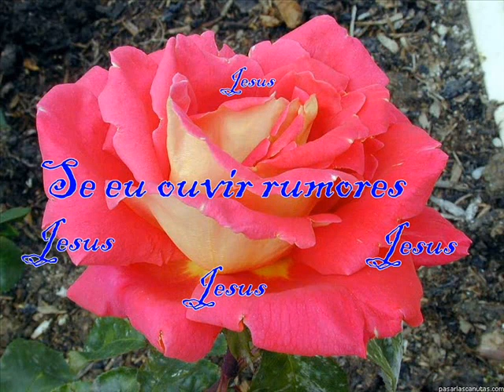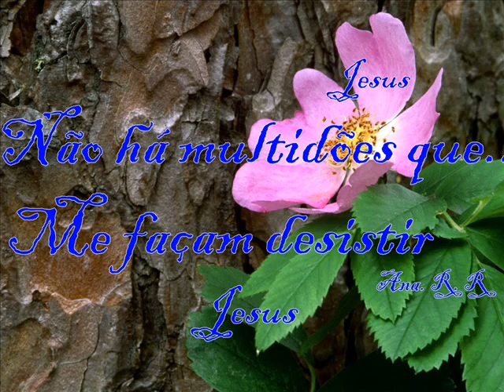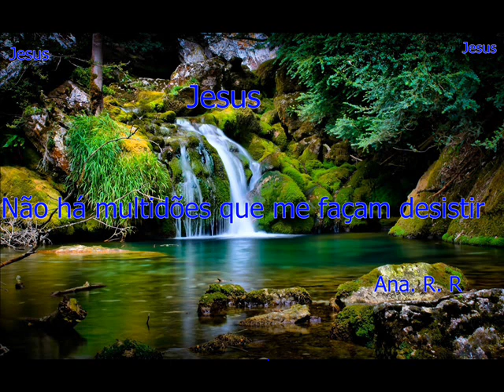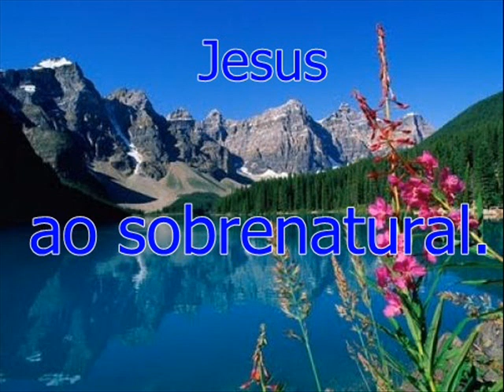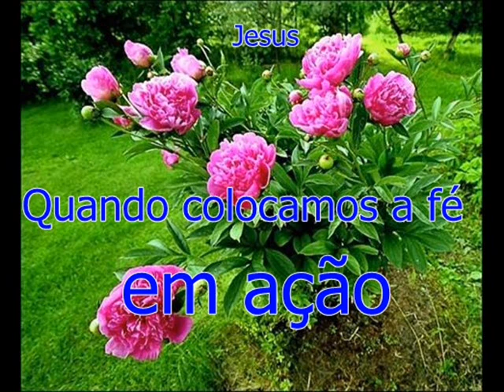A fé move a mão de Deus.. Poder da fé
O Poder da Fé (sarando a terra ferida)

Mostra-me Tuas vestes
Permita-me tocar, só assim sararei...
Se eu ouvir rumores
Teu nome clamarei
Filho de Davi, tenhas compaixão de mim

Não há multidões que me façam desistir
Não há quem possa me calar
Meus limites romperei
E ao chamar Tua atenção,
Milagres eu verei

A minha fé move montanhas
A fé move a mão de Deus
A nossa fé
Faz milagres entre nós
O poder da fé
Faz revelar o poder de Deus

Quando vivifico a fé com as minhas obras
Me transponho ao sobrenatural.
Quando colocamos a fé em ação Os limites se curvam